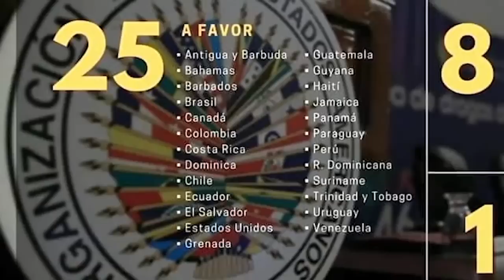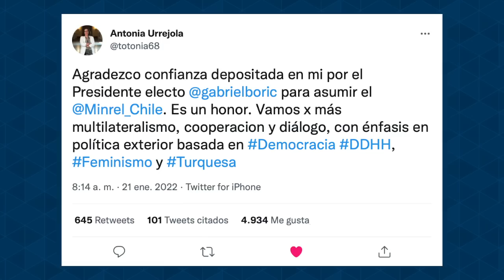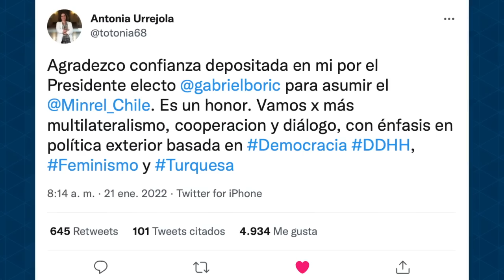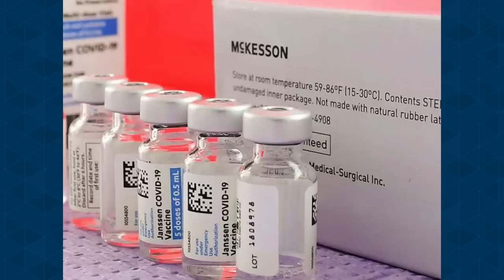Suben los precios de gasolina y diesel y el costo de la canasta básica de alimentos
Todos los precios de los combustibles tendrán un incremento en sus precios a partir de este fin de semana. Fuentes del sector petrolero explican que el diésel y la gasolina súper serán los que más incrementarán su valor, incluso cotizándose esta última por encima de los 42 córdobas por litro.

- Venganza de Ortega contra la UCA y Ucatse despoja a estudiantes de centenares de becas.
- Fracaso de gestiones diplomáticas de Almagro.
- Escándalo Irán-Ortega estalla en Argentina.
- Nombran a Urrejola canciller de Chile.
- Familiares de presos políticos denuncian golpizas y torturas en La Modelo.
- Nicaragua recibirá casi un millón de vacunas de Johnson & Johnson.